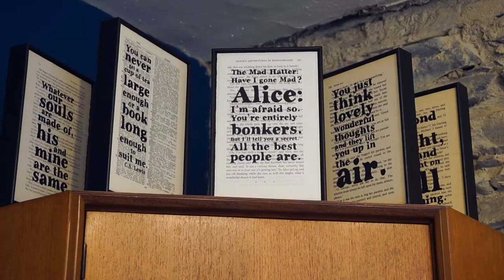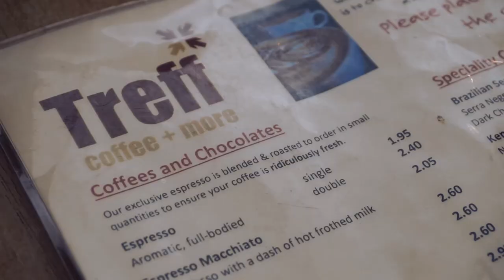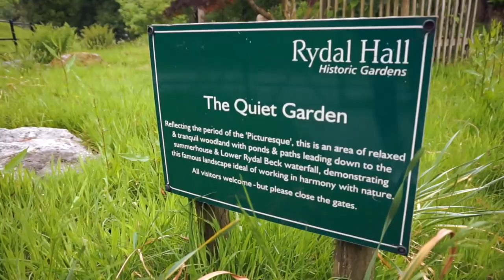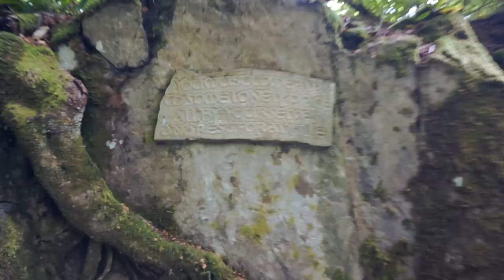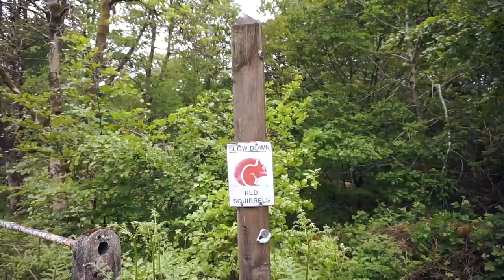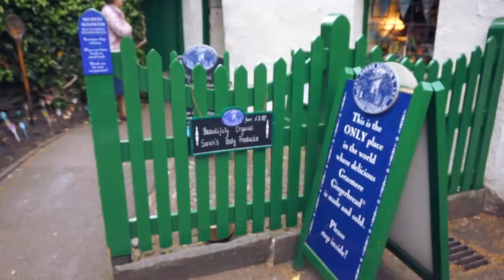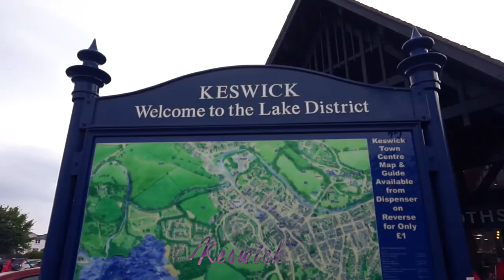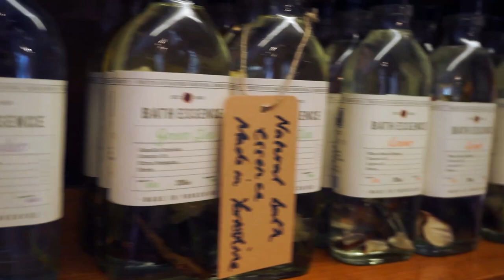Lake District Vlog | Ambleside, Rydal, Grasmere & Keswick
Second day at lake district. We decided to have an overview picture of the area so we hoped on the hop on and off bus. Places that we visited: Ambleside, Rydal, Grasmere and Keswick